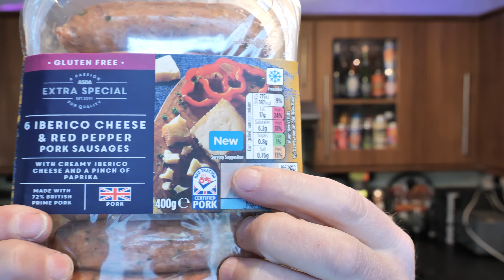Asda Extra Special Iberico Cheese & Red Pepper Pork Sausages Review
Recorded In 4K Ultra HD Real Ale Craft Beer Reviews Asda Extra Special Iberico Cheese & Red Pepper Pork Sausages Review